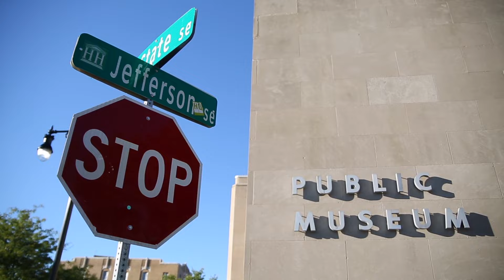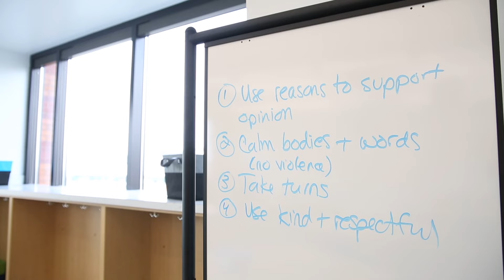GRPS' Museum School wins $10 million Super School grant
The Grand Rapids Public Museum School will use the Project XQ grant to build a high school.